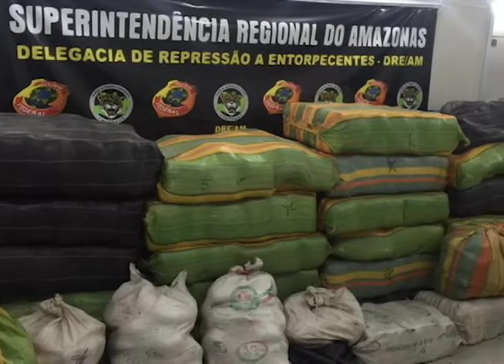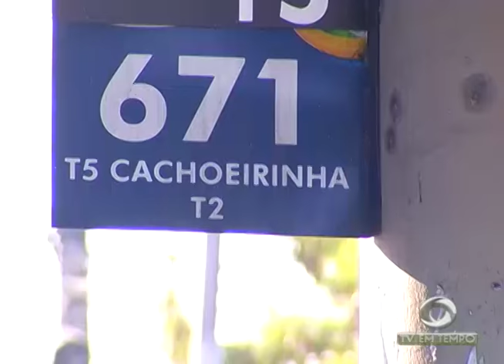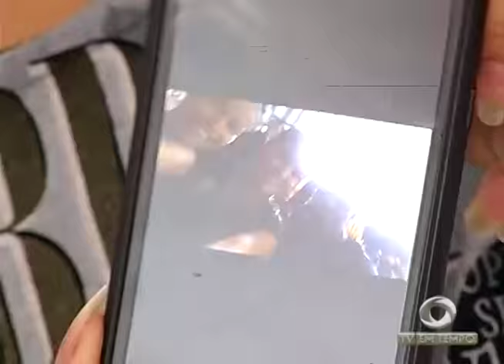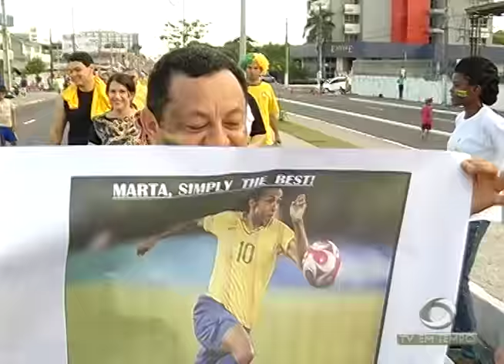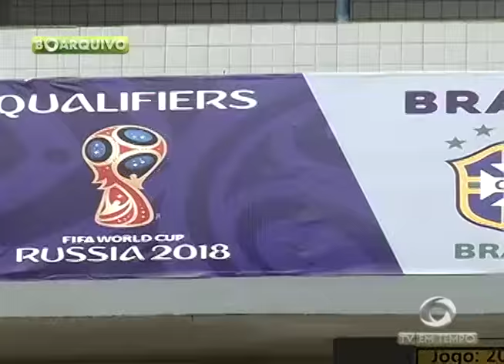BOLETIM EM TEMPO - MANHÃ 01ª EDIÇÃO (11.08.2016)